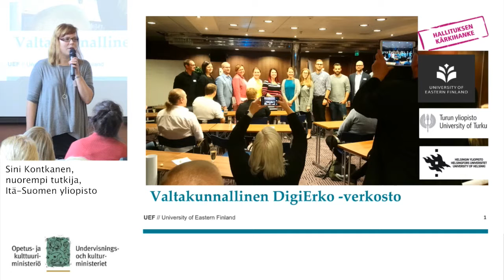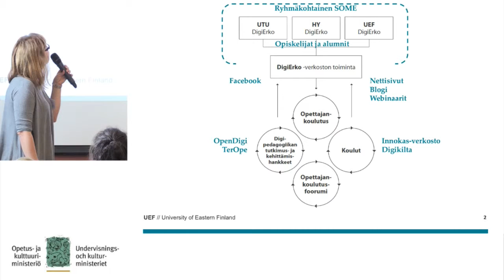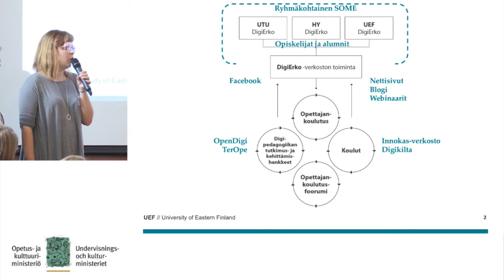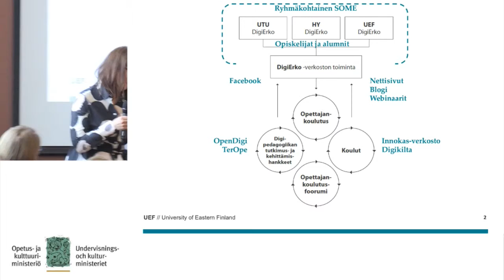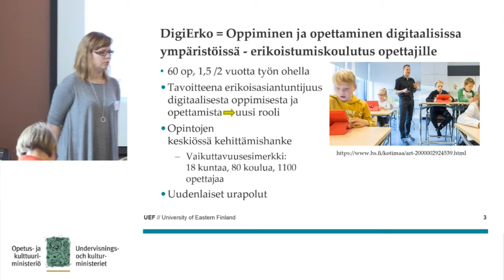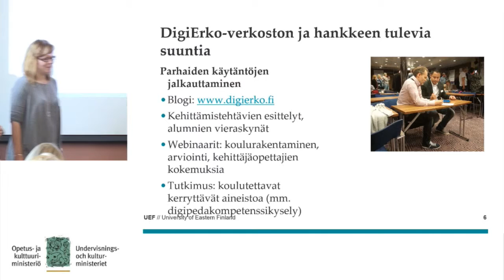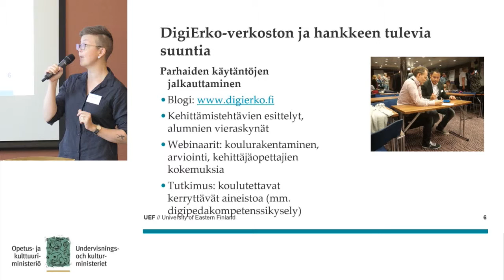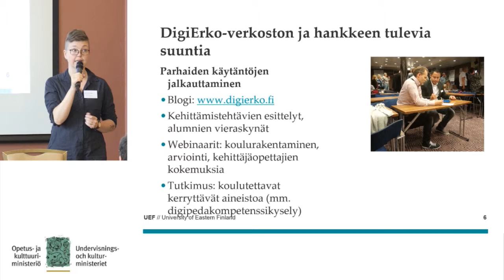11.9.2018 Digitalisaatio opettajankoulutuksessa - Valtakunnallinen DigiErko verkosto